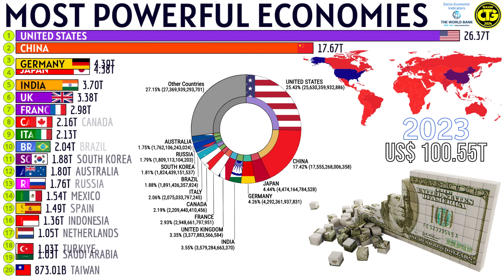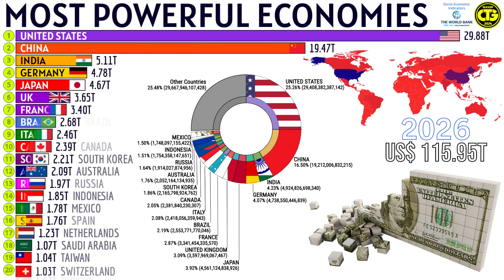Most Powerful Economies by Nominal GDP